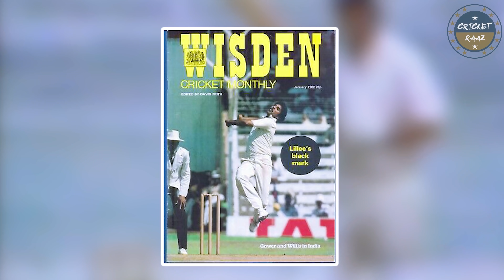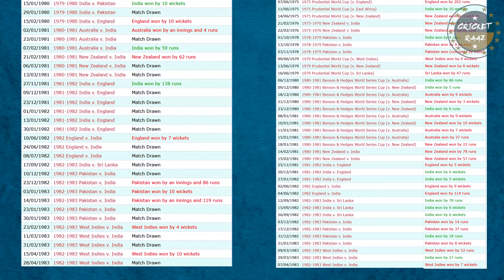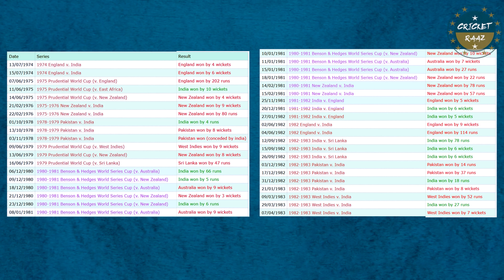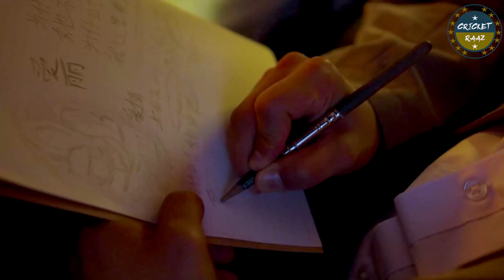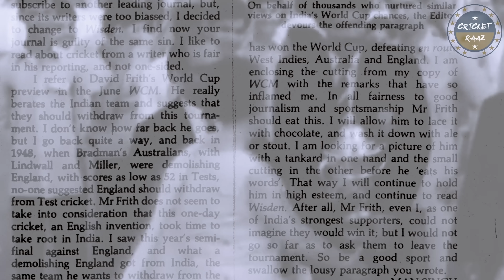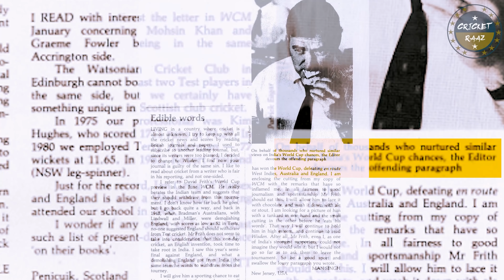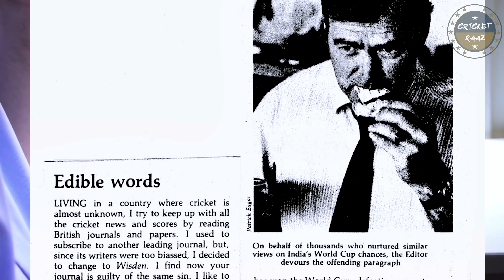एक पत्रकार जिसने 1983 के Kapil's 11 के चमत्कार के बाद, अपने बरताव से करोड़ों का दिल जीता | World Cup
The story started with a challenge,
A Throwaway proverb of sorts,
But by the time the story ended.
it showed us a way of life

A way of the gentleman, the scholar ad above all – the Sportsman
That being humiliated and jousted and defeated, by itself does not matter
If you take it in the right spirit.
If you take it on the chin. Then you come back stronger and better and worthier on the other end

This is the story of the 1983 world cup – of Kapil dev and his world cup winning team
This is a story of an Editor

Who together build a story that lived for ages.